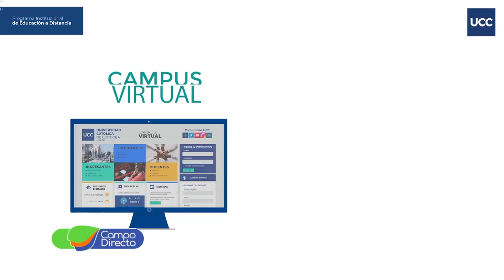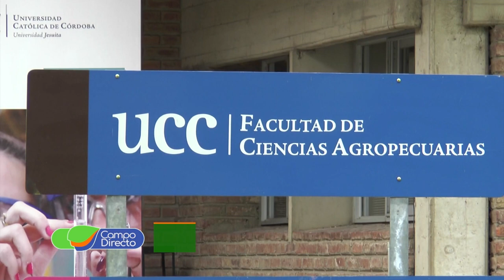Jornadas de Pantallas Abiertas en la UCC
La Universidad Católica de Córdoba abre un nuevo canal de charlas con profesores y alumnos. Te contamos detalles del nuevo servicio académico.